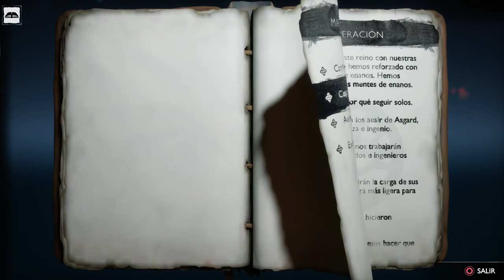GOD OF WAR RAGNARÖK #4 ¿Rescate de TYR?🔥